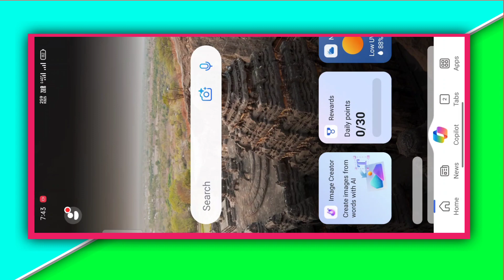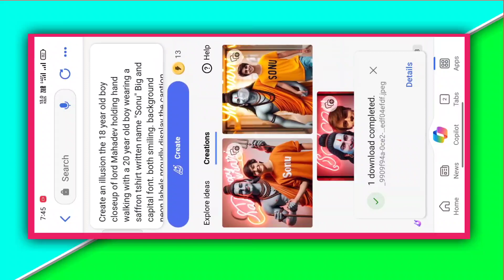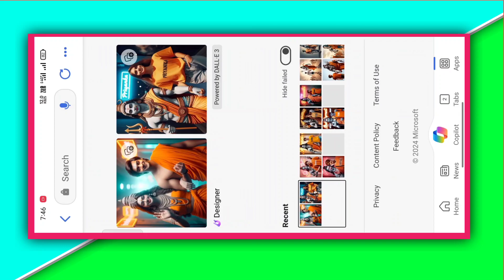Mahashivratri Tshirts Name Image Creator😱Bing Image Creator Mahashivratri🔥Bing Image Creator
Trending Image Generator Mahashivratri😱Bing Image Creator🔥Mahashivratri 3D Photo Editing

About This Viedo👇
Hey guys! In this video I will so that trending image generator mahashivratri | bing image creator | mahashivratri 3d photo editing

Your qurries ✅

mahashivratri photo editing, maha shivratri video editing, maha shivaratri photo editing, maha shivratri video editing alight
create image with bing image creator tool

Hashtags...

Text:-

Create an illusion the 25 year old boy closeup of lord Mahadev holding hand walking with a 20 year old boy wearing a saffron tshirt written name "Your Name" Big and capital font. both smiling. background neon labels proudly display the caption "Happy Mahashivratri",soft light reflection.